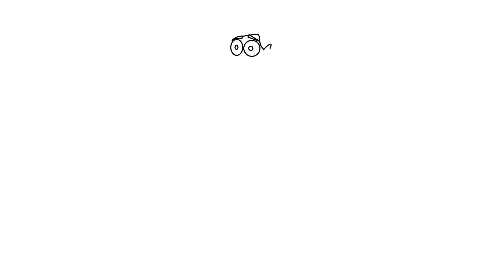Como dibujar a Balthazor